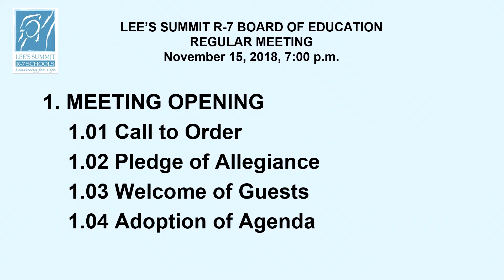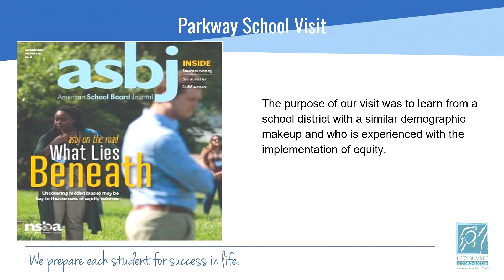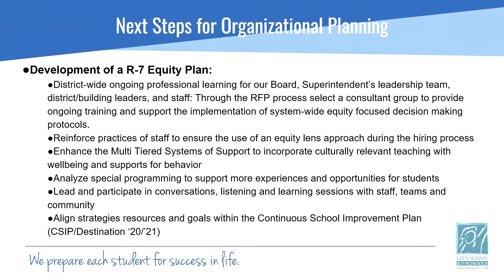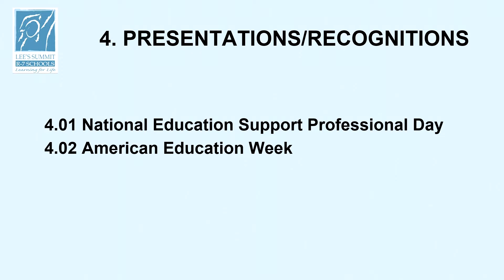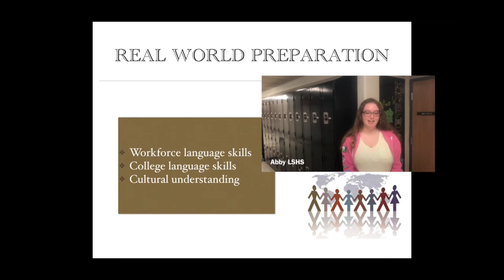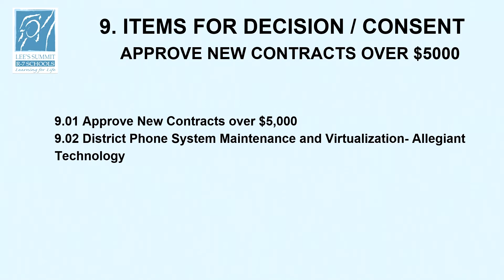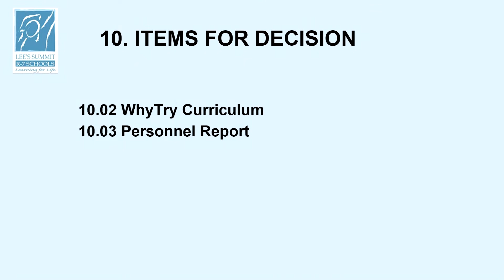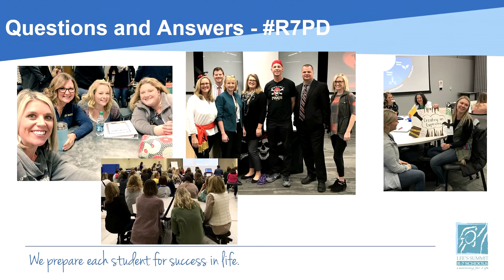LSR7 Board of Education Meeting - 11/15/18